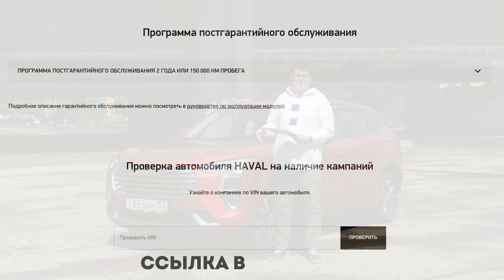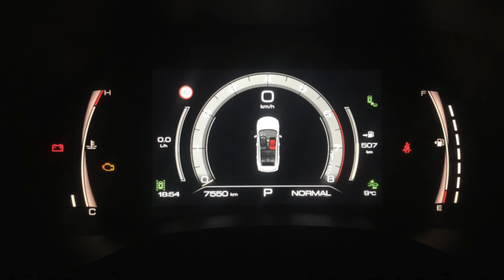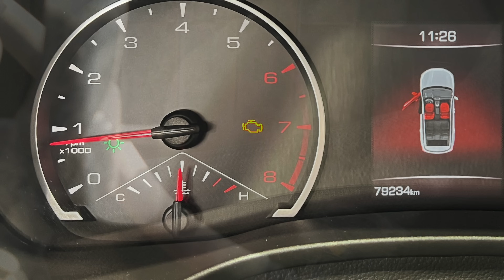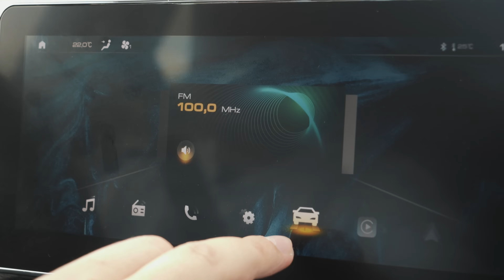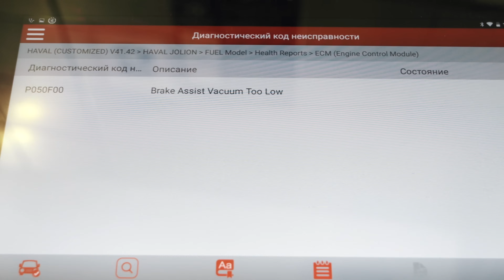HAVAL JOLION! Что стало с автомобилем после 80 000 км! На обзоре Джолион с пробегом.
Сегодня на обзоре HAVAL Jolion с пробегом 80 000 км.

В рубрике «вторые руки» герой на переднем приводе и с механической коробкой передач, но поговорим мы не только про него, а про отзывные кампании и гарантийные случаи владельцев этого автомобиля в различных модификациях.

Чем отличаются первые автомобили от машин 22 и 23 года выпуска? Как обслуживать JOLION на полном приводе для длительной эксплуатации?
Что выдаст реальный пробег в этом автомобиле, а что останется практически неизменным спустя большие пробеги?
Межсервисные интервалы и рекомендации по замене технических жидкостей— все в нашем видео.
В конце ролика - всем владельцам, ну или почти всем, бонус на первый визит в сервисные центры нашей компании.

0:56 — О модели.
1:20 — Сервисные кампании.
4:02 — Гарантийные случаи наших клиентов.
4:42 — Про безопасность.
5:00 — Кузовные нюансы.
6:49 — Силовые установки, коробка передач. Сервисные истории.
11:04 — ДВС на полном приводе. Проблемы и пути их решения.
12:15 — Трансмиссия. Проблемы МКПП.
14:04 —  Еще гарантийные случаи подкапотного пространства.
15:15 — Подвеска, тормозная система.
17:37 — Муфта. Полный привод исправление ошибок модуля управления. Рекомендации обслуживания.
18:56 — Телематика. Проблема модуля, отзывная кампания.
20:14 — Салон автомобиля спустя 80 тыс. км.
21:05 — Электрическая часть авто. Головное устройство, камеры.
22:02 — Тест драйв автомобиля с историей.
23:43 — Итоги.
25:02 — приятный бонус от нашей компании.